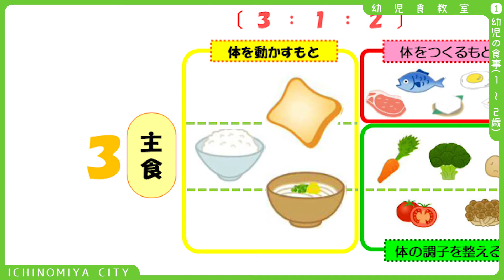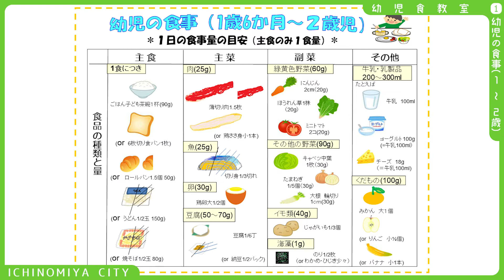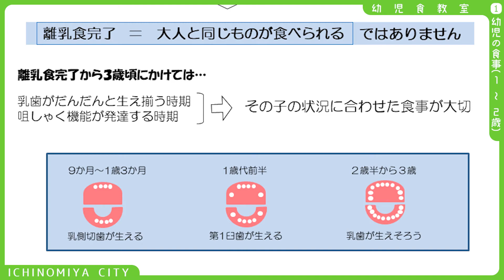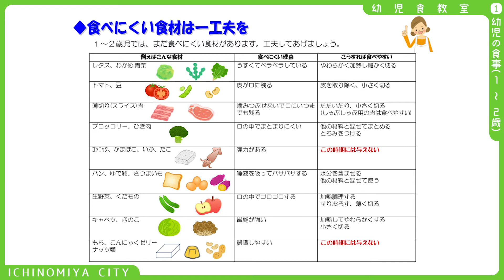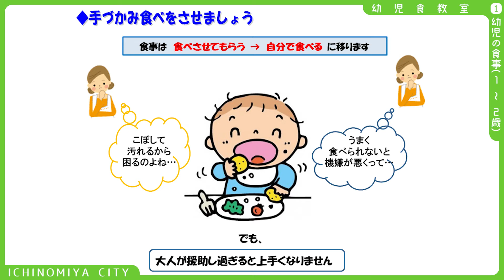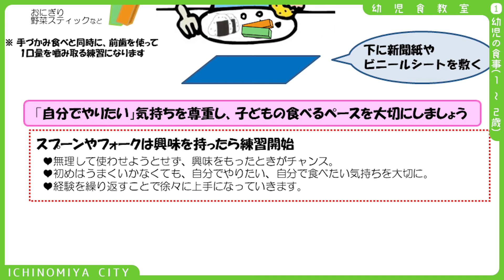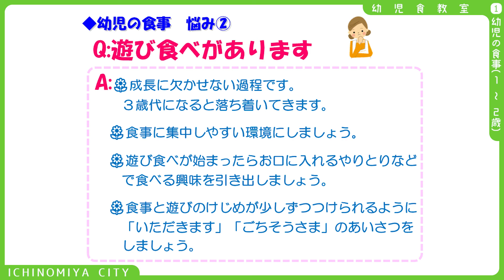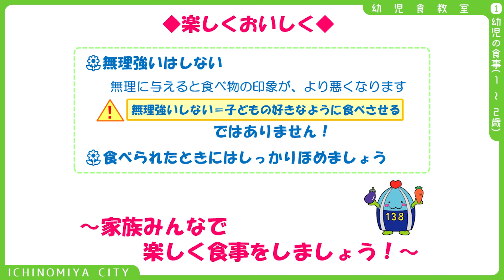一宮市幼児食教室①「幼児の食事（１～２歳）」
一宮市の幼児食教室でお伝えしている話を配信しています。
管理栄養士より「幼児の食事（１～２歳）」についてお伝えします。